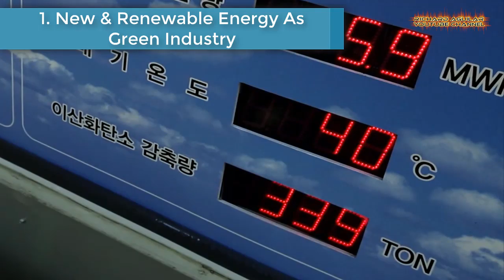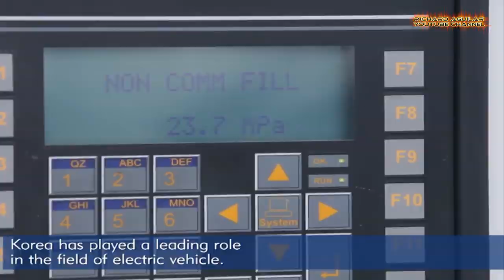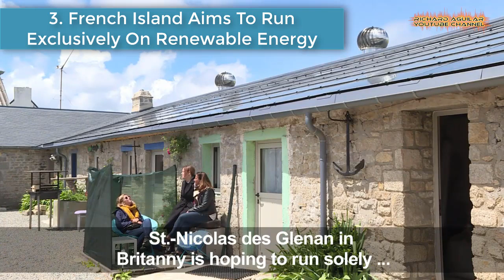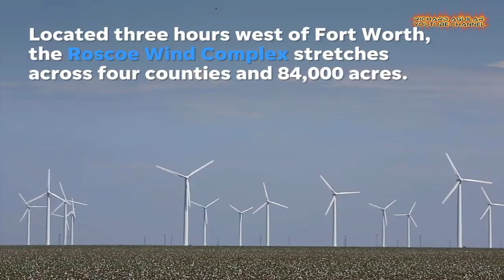The Rise Of Global Green Development & Renewable Energy Mega Projects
Today, in this video, you will see that renewable energy as a source electricity are now becoming popular in many countries around the world as a result of many countries green movement and development. Watch the video to learn more...

DIY SOLAR PANEL INSTALLATION TO LEARN:
Designing and Installing a Photovoltaic System to Power Your Home
Unlocking The Keys To Solar Power - From The Beginner, The DIYer, Or The Advanced Person